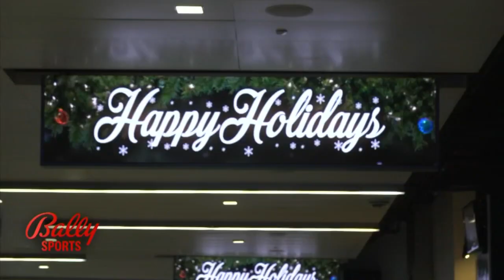Thunder Holiday Photo Event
Thunder Holiday Photo Event | Thunder Insider